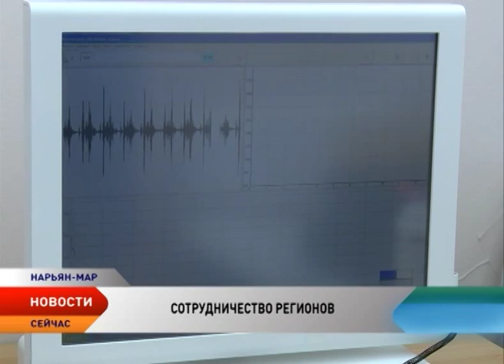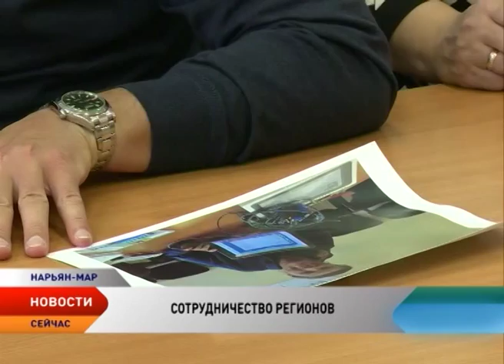Главные партнеры окружных врачей НАО — медицинские учреждения из Архангельска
Делегация из Архангельска во главе с Игорем Орловым завершили знакомство с регионом в Ненецкой окружной больнице, где прошла небольшая встреча с работниками здравоохранения. Они рассказали о текущей ситуации в отрасли и своих планах.

Главные партнеры окружных врачей — Архангельские медицинские учреждения. Ежегодно там проходят лечение и диагностику десятки жителей округа. Они получают специализированную помощь по онкологии, сердечным и глазным болезням, выхаживанию младенцев с низкой массой тела. Также Архангельск — кузница врачей различного профиля. Только в прошлом году штат медперсонала и врачей увеличился 40 человек, в том числе специалистами из Архангельска.